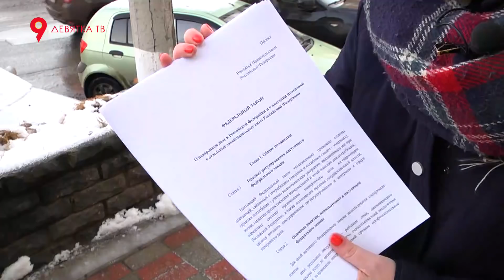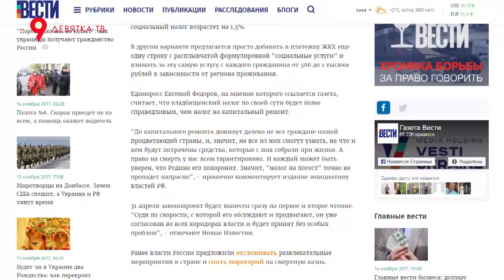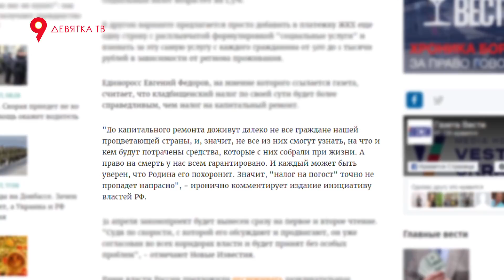Налог на смерть